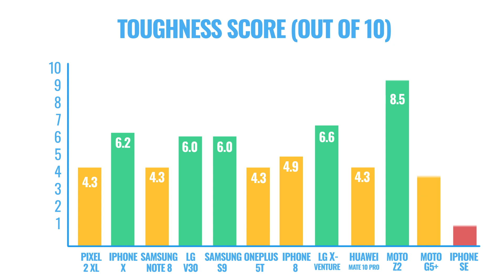The Moto Z2 Force Is the World's Toughest Phone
Thanks to its shatter-proof display, the Z2 Force survived our torture tests with flying colors, making it a lot more durable than the iPhone X and Galaxy S9.